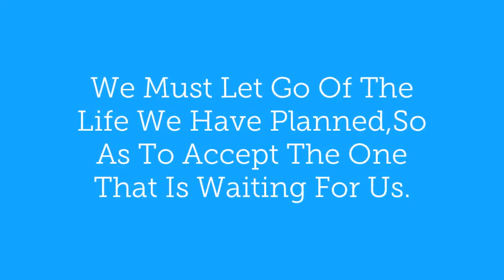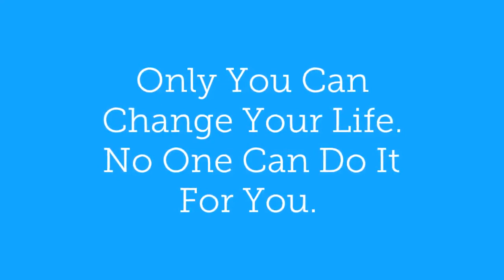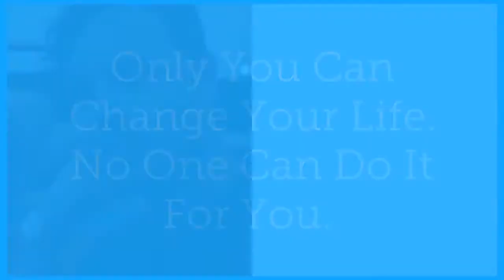BITCOINASCENSION IS WHERE WE CAN MAKE A DIFFERENCE!!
Become Proud Members With The Bitcoin Ascension Team
Questions? talk to members/Admin or better still the Founder of Bitcoin Ascenstion